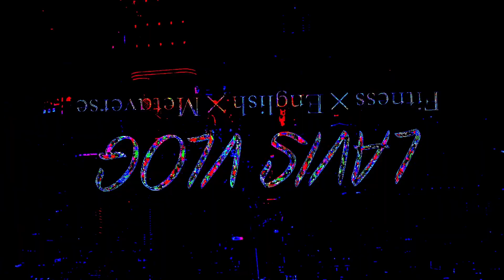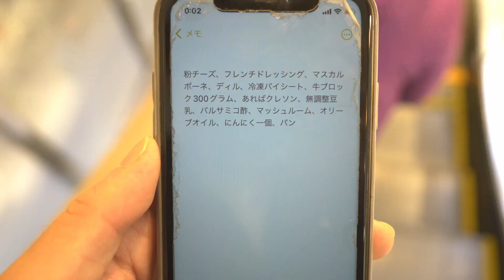おうちで出来る最高のクリスマスパーティーの作り方【vlog】サプライズ/札幌/柴犬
【SNS】
ラビスブログ／TAKA